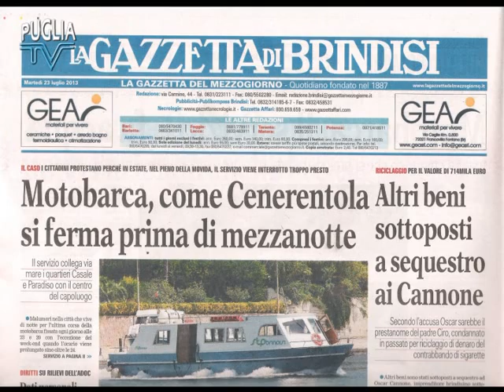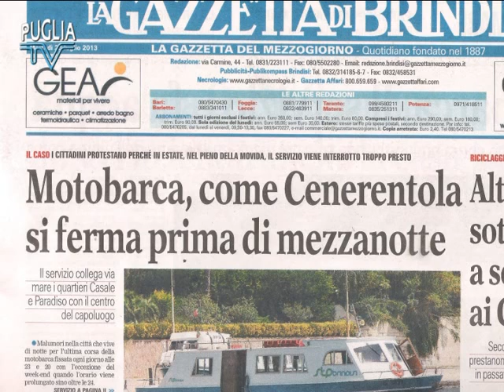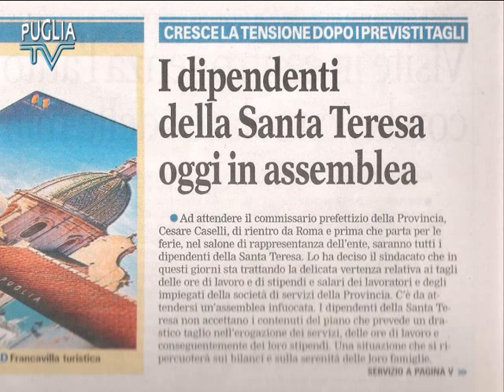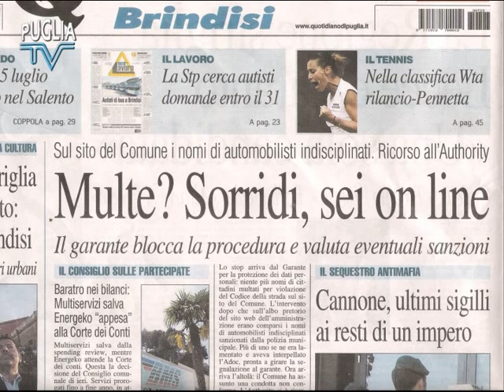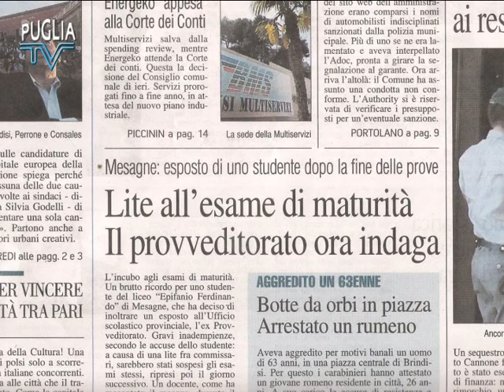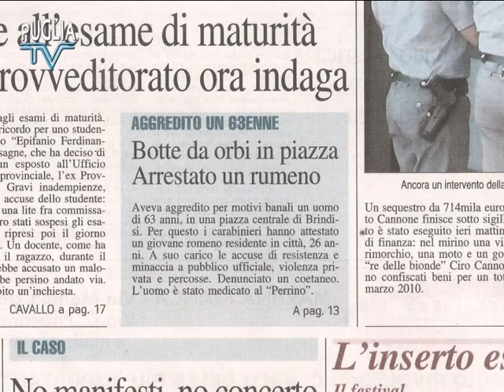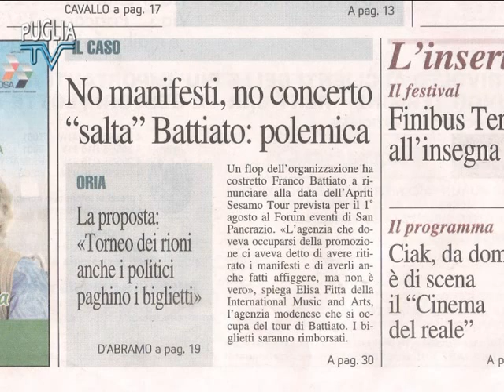Puglia Tv Brindisi Rassegna Stampa 23-07-2013